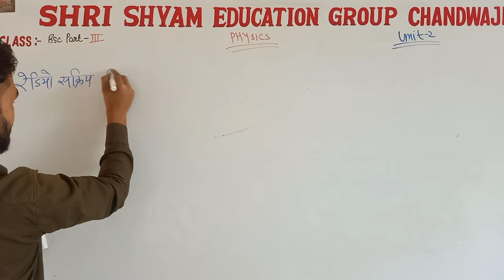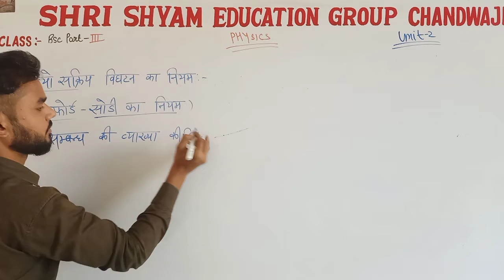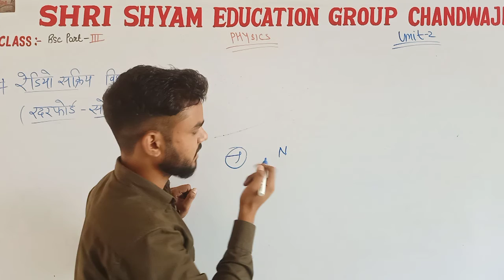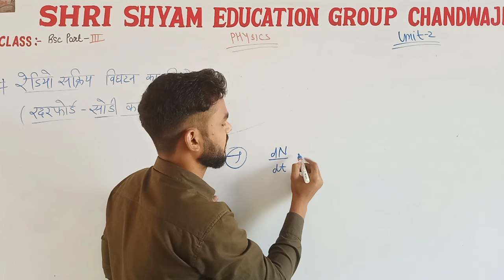10th lecture bsc 3rd year nuclear physics